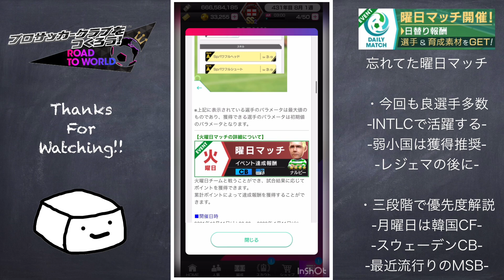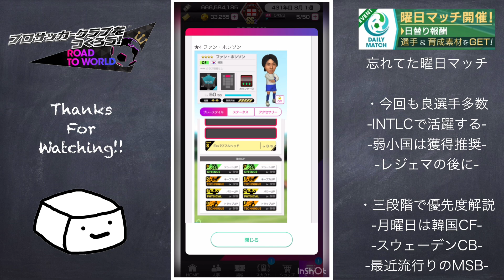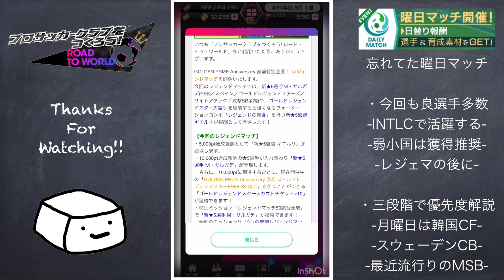今月の曜日マッチは良い選手多数！全選手の優先度解説！【サカつくRTW】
忘れてたね？？